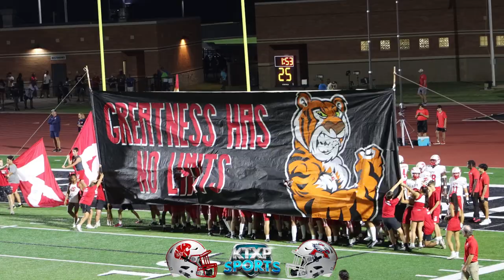Week 2 Game of the Week: KATY vs ATASCOCITA | FULL GAME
Katy on the road versus Humble Atascocita.